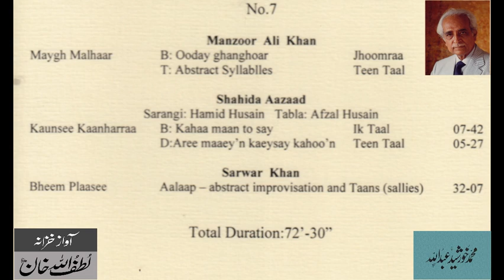Miscellaneous Classical Vocalists (Part 7) - From Audio Archives of Lutfullah Khan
Miscellaneous Classical Vocalists (Part 7)
Ustad Manzoor Ali Khan -  Megh Malhar
Shahida Azad - Kaunsi Kanada
Sarangi : Hamid Hussain
Tabla : Afzal Hussain
Ustad Sarwar Khan – Bhimpalasi